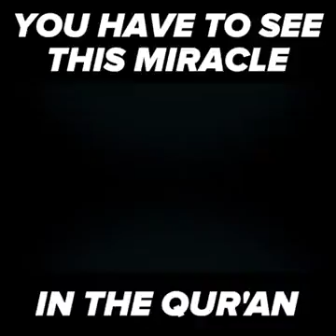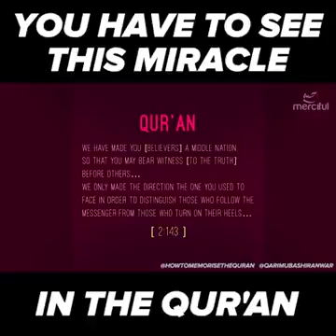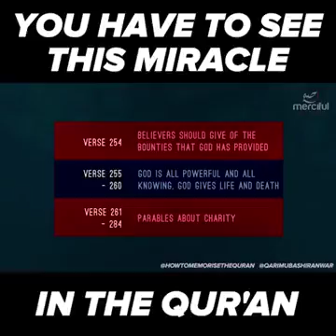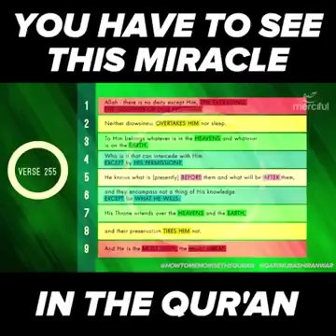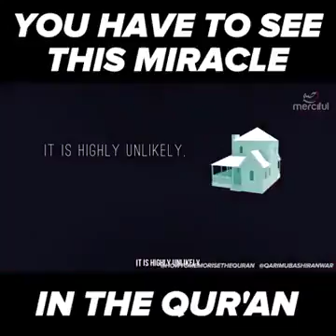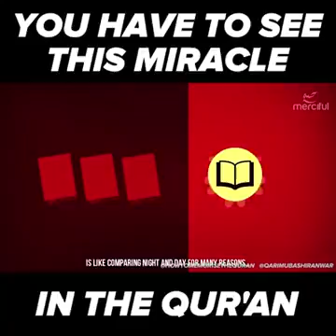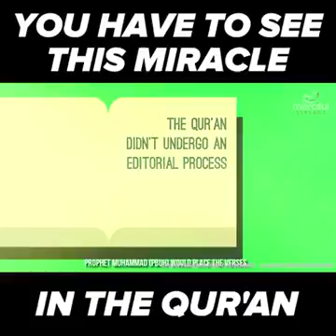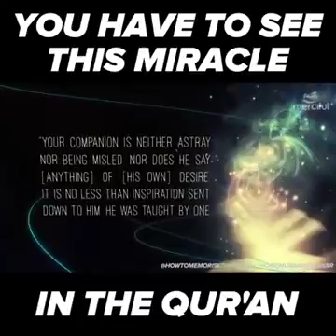The miracle of the Quran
Video from Aw Mba